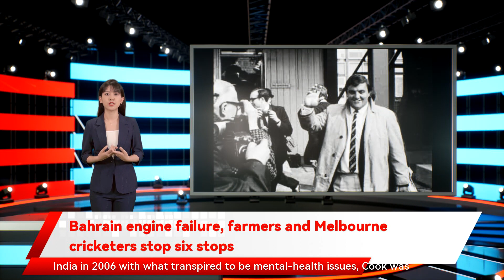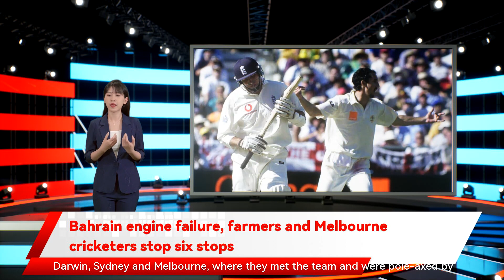Bahrain engine failure, farmers and Melbournecricketers stop six stops